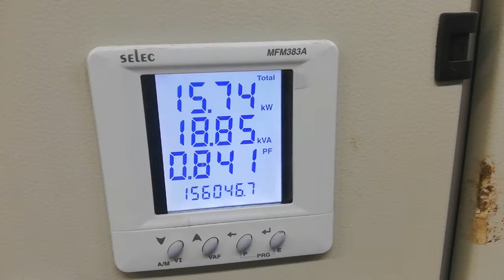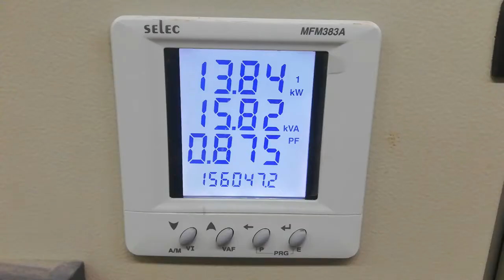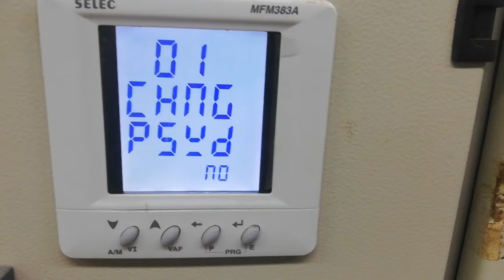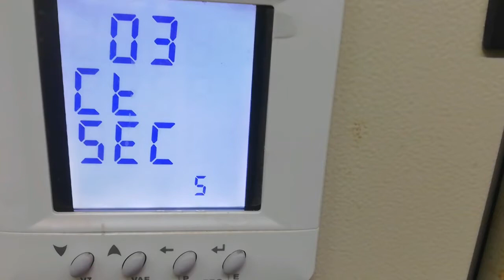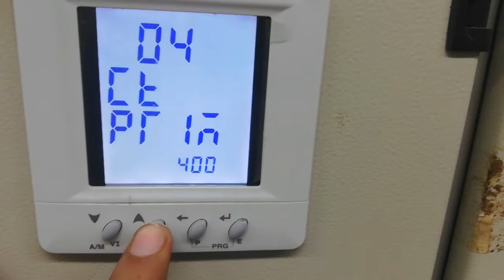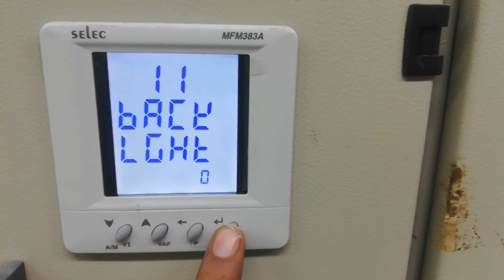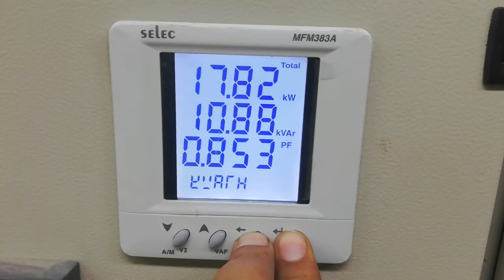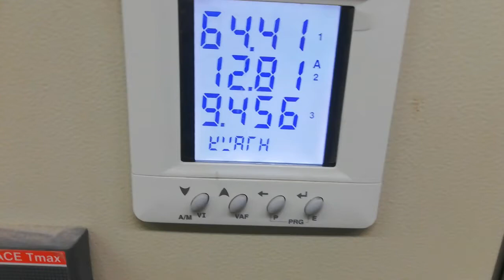SELEC MFM383A SETTING URDU/HINDI